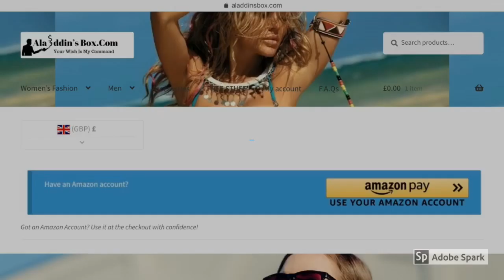Casual Irregular High Waist Denim Mini Skirt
Casual Irregular High Waist Denim Mini Skirt. It’s all about the TREND! This one is really all about the awesome trend! Look away now or you’ll be hooked forever! It’s seriously addictive!

Casual Irregular Trendy Skirt.
High Waist Denim Skirt.
Light Wash Mini Skirt.
Women’s Ripped Mini Skirt.
Female mini saia mujer 2019.
Summer Fun.
Shipping is free and delivery 🚚 will take up to 25 days.